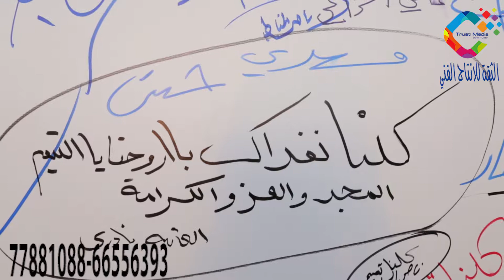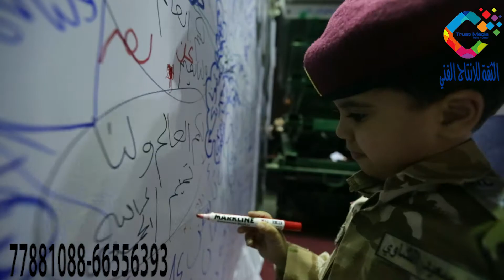تميم المجد Qatar Love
الوصف
Trust Media offers complete production services for television, press, commercials, corporate production, Ads and much more.
Trust Media has specialized skills and equipment to match the needs.
Using the latest equipment and providing senior professional team Trust media offers video production services for a whole variety of production projects, from commercials to documentaries and other video services after fully understanding Clint needs, marketing goals and target markets. The work is conducted with the strategic thinking of our professional who have broad experience of video projects. Example of industries for whom trust media has successfully created video advertising includes, banking, communications, entertainments, food & beverages, hospital, non-profit organization, sports, tourism and travels.